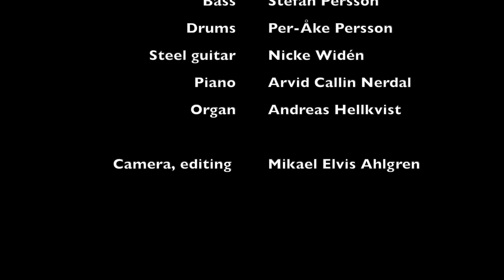Kent Wennman Band - Let Yourself Go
From the Elvis Presley Birthday Party at Katalin in Uppsala, Sweden, January 14, 2023.